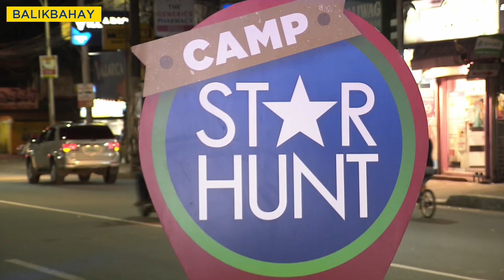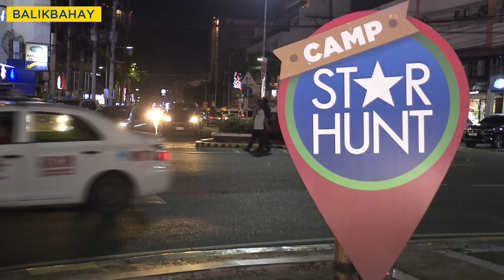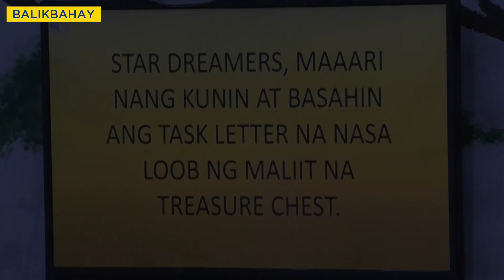PBB Balikbahay: Otso Batch 2 Housemates, nagpakilala sa isa't isa!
PBB Balikbahay:

Sa pagpasok ng Otso Batch 2 Housemates sa kani-kanilang camp ay agad-agad nilang kinilala ang isa't isa at nagbahagi ng kani-kanilang kwento!

Balikan dito!